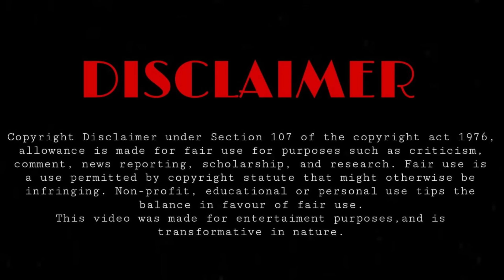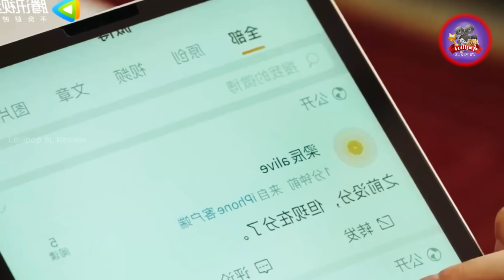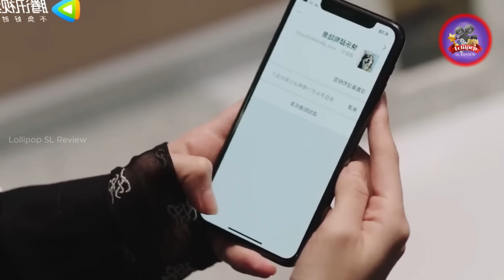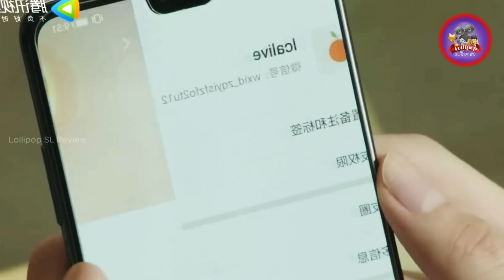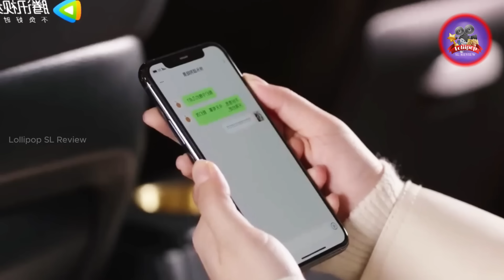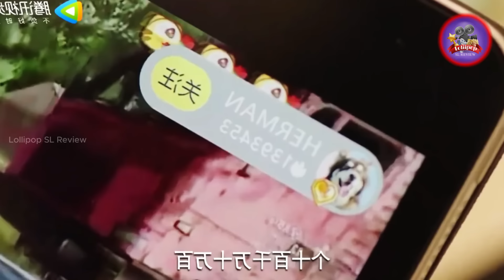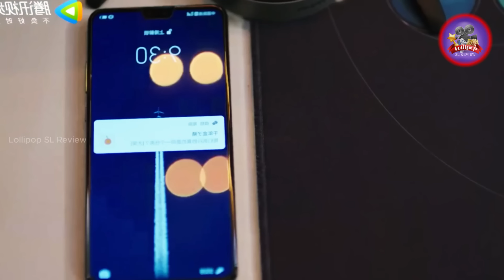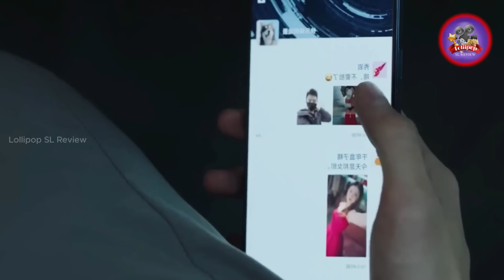ජනප්‍රිය ගායිකාවකට උමතුවෙන් ආදරය කරන ප්‍රසිද්ධ ගේමර් කොල්ලෙක් | Chinese Drama Sinhala Review | 1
Welcome To Our Recap Of Love Scenery Drama explained in sinhala

Liang Chen is devoted to bringing good music works to the listeners, expressing the idea of being kind, real, and perfect. Lu Jing loves computers and big data research. He is highly recognized in the academic field through studying complicated human behavior and psychology, thus influencing his classmates around through his solid speciality in literacy.
They are strangers at first but then brought together by big data and they become closer in the journey of pursuing dreams. in this video , we'll be going over all the key moments and points that made this movie so unforgettable.

2023 New movie sinhala explanation
the love you give me sinhala review